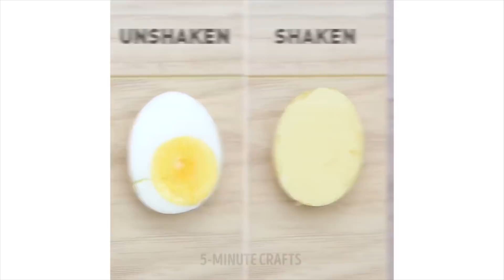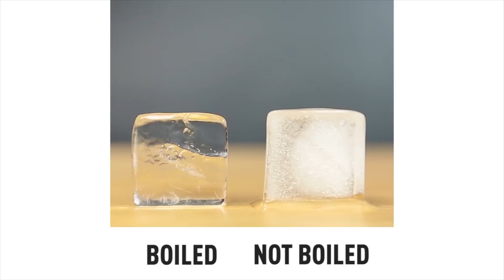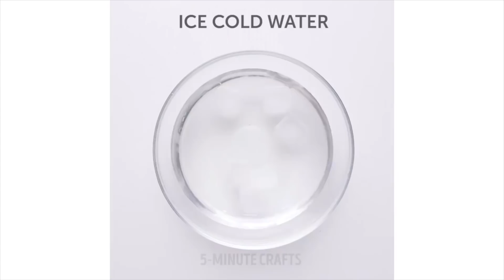25 KÜCHEN TRICKS, DIE DIR GELD UND ÄRGER ERSPAREN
So hältst du deine Früchte frisch, dekorierst deine Desserts, schälst Früchte, entkernst Kirschen richtig und hinterlässt dabei überhaupt keine Unordnung! :)

Offizieller Kanal